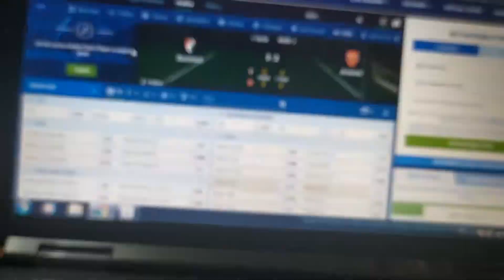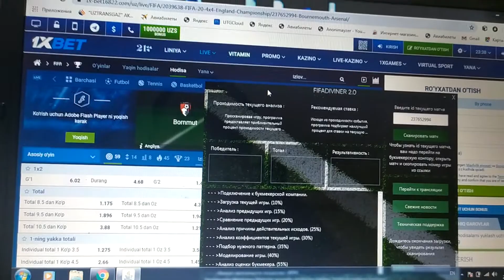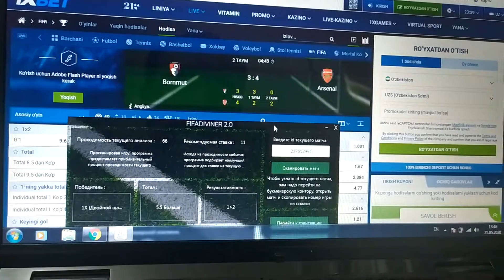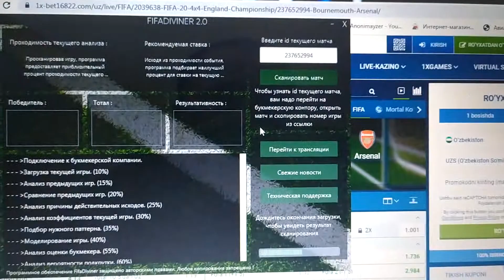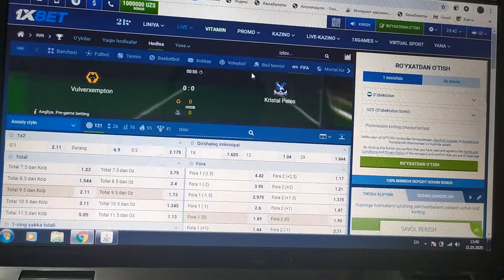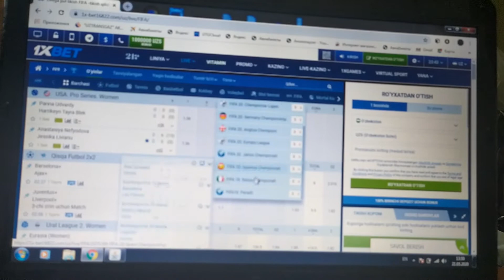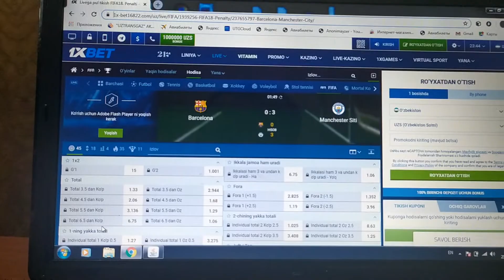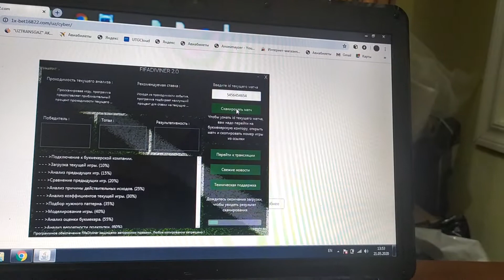fifa diviner 2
Fifia diviner programasi rus mashkalari o'ylab topkan umuman ishlamidgan programma bu aniq ehtiyot bolila